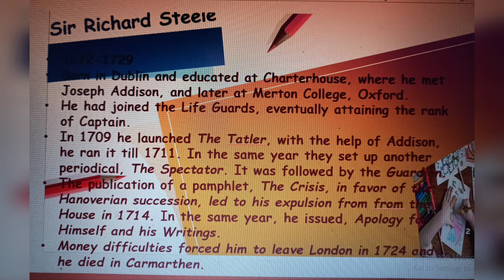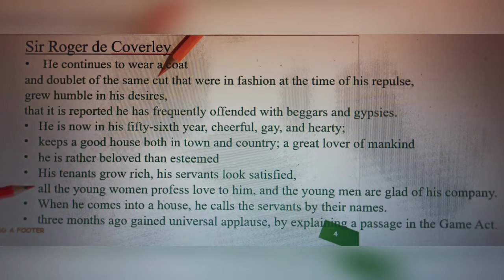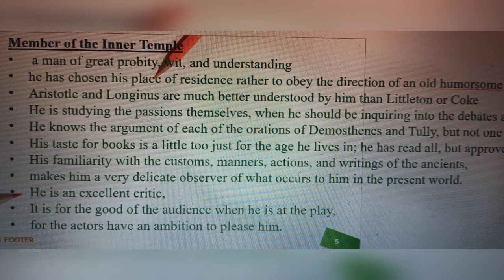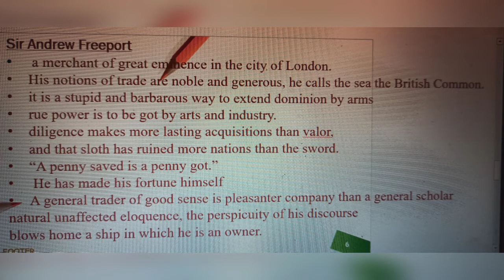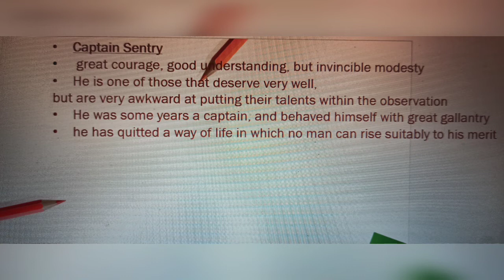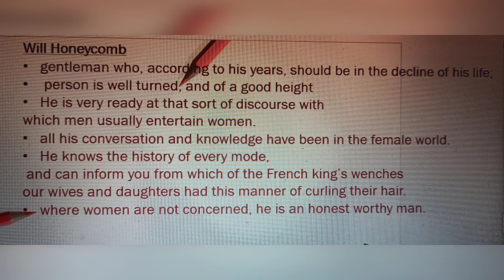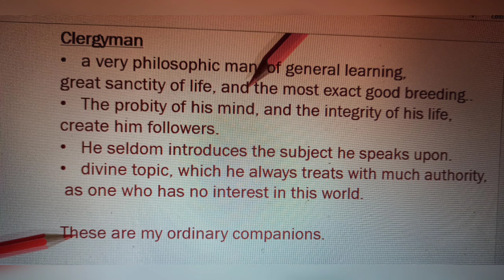The Spectator Club| Richard Steele| Dr. Sarita Pandey